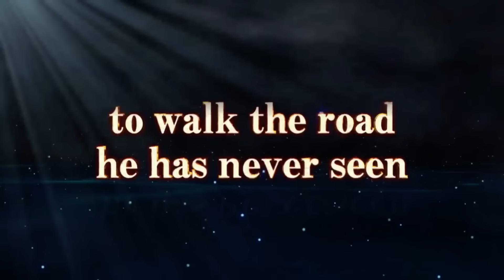Naruto Shippuden Ultimate Ninja Storm 4 - Bandai Namco Livestream (11/5/2015)